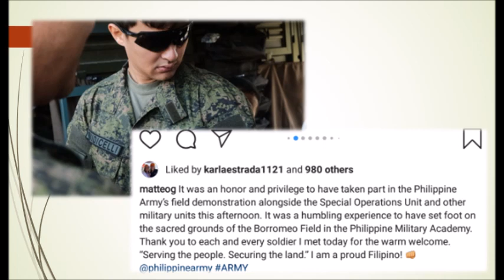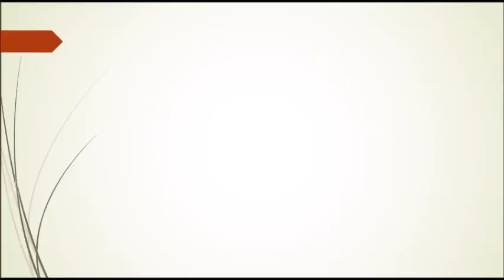MATTEO GUIDICELLI WALA PANG BALAK PAKASALAN SI SARAH ALAMIN